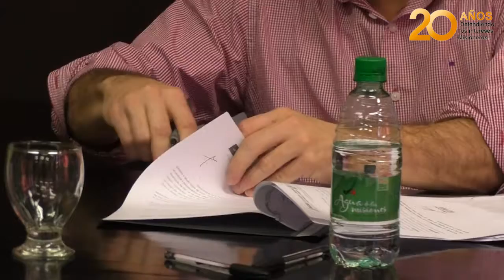Fortalecen la escolarización de la familia tabacalera